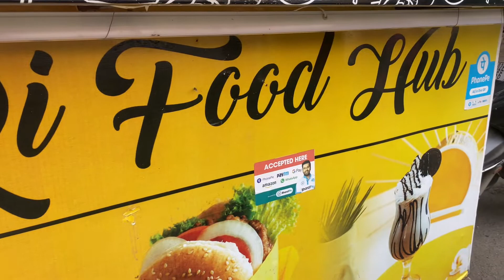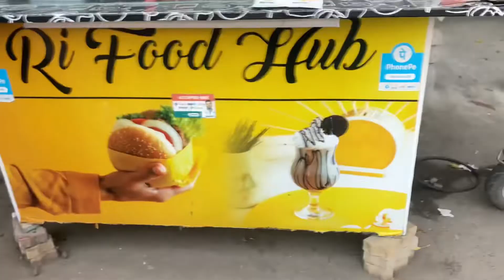Best healthy snacks of amritsar starting from -40₹😱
so guyz what is up i hope you all are great